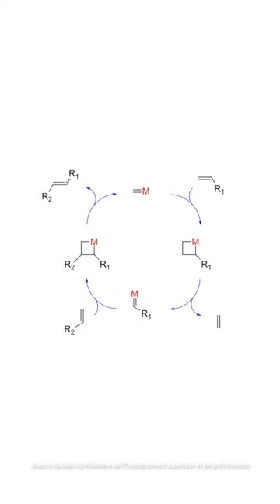Une découverte qui permet d'éviter la migration des cellules cancéreuses ?!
Ce chimiste français, qui a été membre de l'Académie de Sciences, a reçu le prix Nobel de Chimie en 2005 aux côtés de Richard R. Schrock et Robert Grubbs pour le développement de la méthode de la métathèse des alcènes en synthèse organique. Jeremy @Le_Chimiste  nous présente Yves Chauvin.

Vidéo réalisée avec le soutien du Ministère de lʼEnseignement supérieur, de la Recherche et de lʼInnovation.
Chaque jour, un nouveau short à découvrir sur notre chaîne Youtube ! Et pour encore plus de contenus, rejoins-nous sur nos autres réseaux ! Instagram Tiktok Facebook Twitter